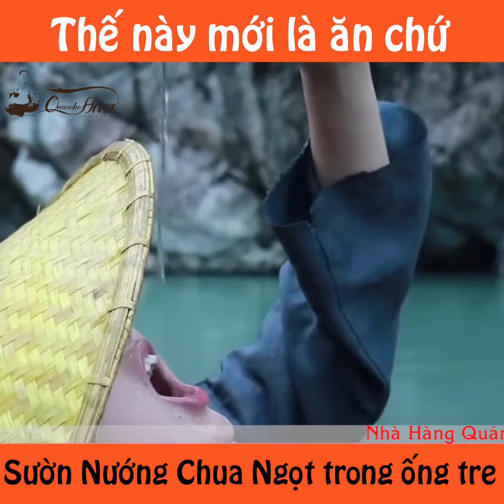QUÁN HỌ HỨA MỖ LAO KHAI TRƯƠNG 10/9 – 30/9 TRI ÂN KHÁCH HÀNG SẬP SÀN THÁNG 9.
QUÁN HỌ HỨA MỖ LAO KHAI TRƯƠNG 10/9 – 30/9
 TRI ÂN KHÁCH HÀNG SẬP SÀN THÁNG 9.

  Xin chào các thực khách thân mến, QUÁN HỌ HỨA MỖ LAO, xin gửi tới Quý thực khách một tin cực hót, cực kì sốt dẻo, NÓNG HỔI - TƯƠI RÓI như những món ăn của chúng tôi
Và Để chào mừng tháng khai trương QUÁN HỌ HỨA mỗ lao, chúng tôi xin gửi tới toàn thể khách hàng chương trình tri ân sập sàn cho tháng khai trương như sau !

ĐỊA CHỈ : Số 5 và 32 lk 11A Phường Mỗ Lao – Quận Hà Đông
Hotline : 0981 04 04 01
Youtube : quán họ hứa

Thứ nhất- “ĂN GỎI CÁ NGAY - CẢ NGÀY HỌ HỨA “
Tri ân 50% các combo gỏi cá cho các ngày 2-4-6 trong tuần

Thứ 2- tri ân lớn chưa từng có , cá chép cay 3 cấp độ giá 350k/1 con , trong tháng khai trương này chúng tôi bán giá . rẻ .giật mình 99k/con cho những tín đồ cuồng ĂN CAY !

Thứ 3- “ Ngày hội cá nhảy miễn phí tại quán họ hứa “ vào thứ 7 hàng tuần ! chúng tôi cương vị là nhà tổ chức, có trách nhiệm tạo ra một sân chơi đầy tiếng cười và bổ ích cho anh em sau những giờ làm việc mệt nhọc !

Nào còn chờ gì nữa mà không đến ngay với chúng tôi để cùng nhau tạo ra những giây phút đẹp nhất , hạnh phúc nhất , và thăng hoa nhất !! Bên những người bạn mới quen , hay bên người thân thiết của mình tại NHÀ HÀNG QUÁN HỌ HỨA MỖ LAO  địa chỉ số 5 và 32 lk11A , phường mỗ lao quận hà đông hà nội !

  Tôi khẳng định khi các bạn đến với QUÁN HỌ HỨA MỖ LAO sẽ được phục vụ một cách chu đáo nhất,  ăn những món NGON NHẤT - SẠCH NHẤT - và TƯƠI NHẤT. Với một không gian mang đậm nét HÀ NỘI XƯA, ấm cúng như ở nhà mình.
Đây sẽ là địa điểm lý tưởng để chúng ta tiếp khách , thưởng thức những món ăn ngon, cùng gia đình và bạn bè trong những dịp đặc biệt. Và Quý khách vui lòng đặt bàn sớm để giữ chỗ cho mình nhé  - GỌI NGAY      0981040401
  Còn bây giờ Xin chào và hẹn gặp lại các bạn tại QHH - Mỗ Lao